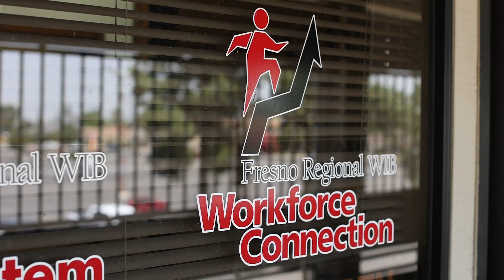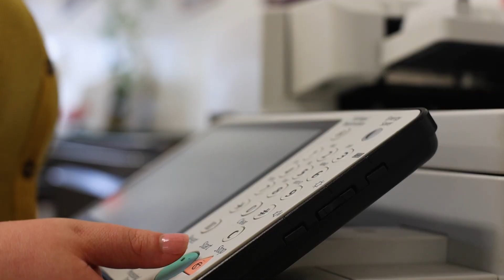Kayla Crabtree | Youth Achievement Award Winner | Fresno Regional Workforce Development Board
Congratulations to Kayla Crabtree for receiving the Youth Achievement Award from the Fresno Regional Workforce Development Board and Workforce Connection.